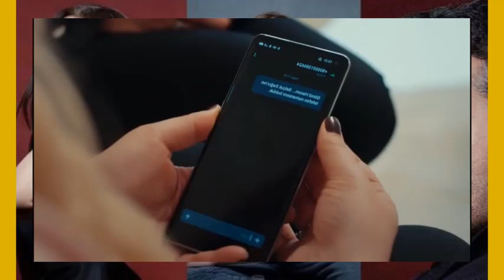TRAICIONADA (INFIEL) - CAPITULO 39 (ARGENTINA TELEFE) JUEVES 21/9/23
LA REPUTACION DE GONUL Y SU FAMILIA AHORA SI, CORRE VERDADERO PELIGRO!!
ASYA TIENE A TODA LA FAMILIA DE GONUL, EN SUS MANOS!!